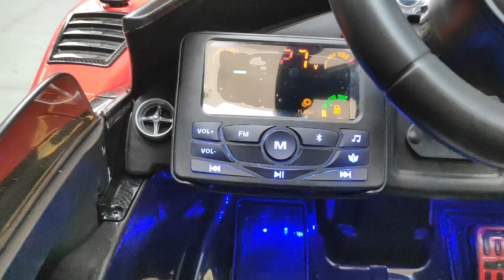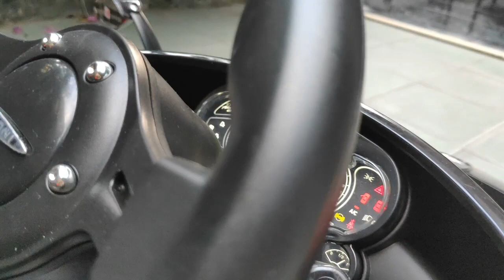REVIEW MOBIL AKI PK1978N | SESPORTY APA SIH?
Anda sedang mencari mobil aki?? Tapi anda bingung mau beli yang mana?? mungkin video ini dapat membantu anda dalam memilih :)

Bila anda berminat membeli dapat menghubungi:
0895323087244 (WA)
Tersedia juga berbagai mobil aki lain yang dapat dilihat di Instagram kami